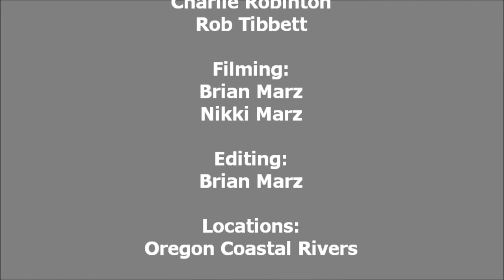Fly Fishing For Winter Steelhead Oregon 2015 Video Clips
This is a compilation of clips from the 2015 winter steelhead season. It seems like there is a blip like error in the way it downloaded; so I will re-download it soon enough.